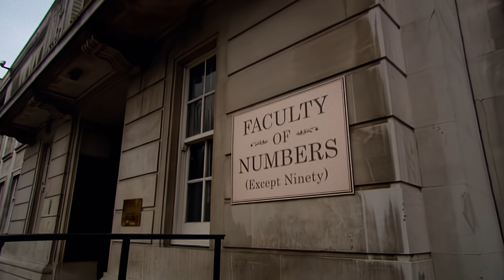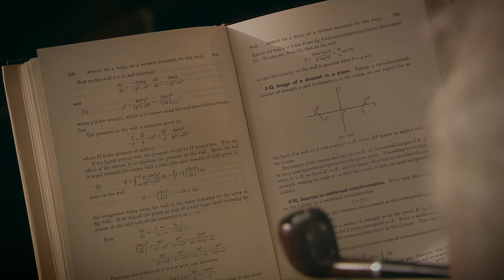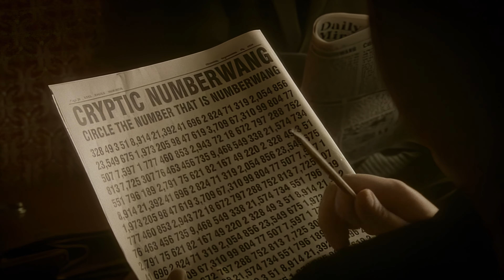That Mitchell and Webb Look (2006) - Season 2 Episode 6 - 4K AI Remaster - Full Episode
The UN turn their attentions to Bill Oddie while a sexy scarecrow is a rival for one woman's affections.